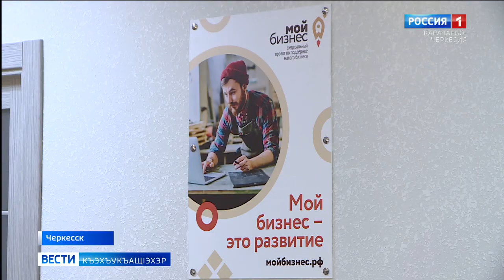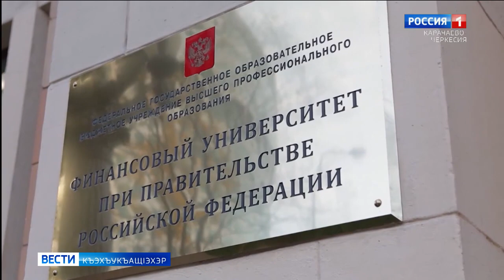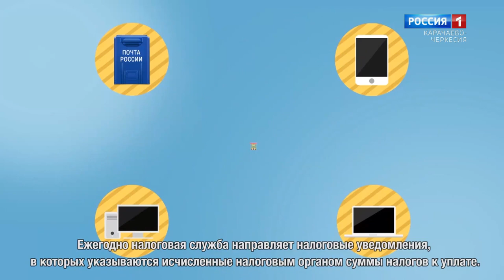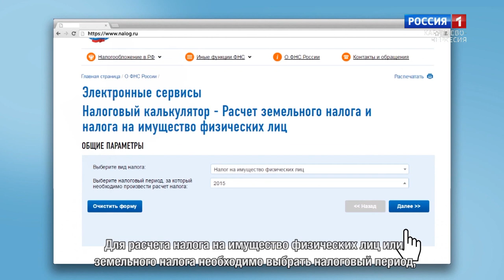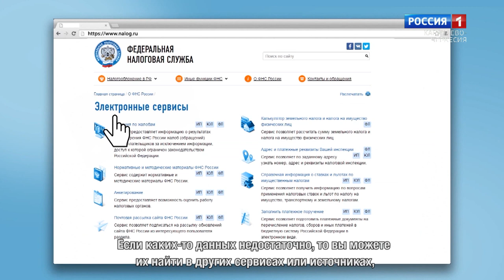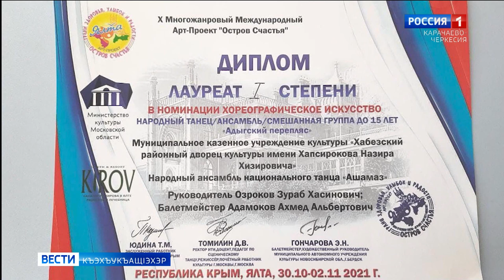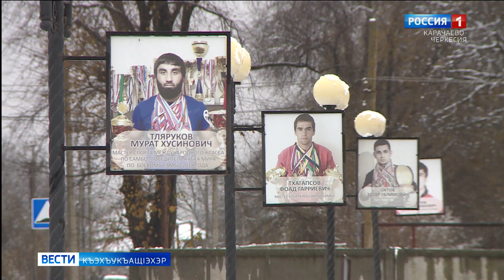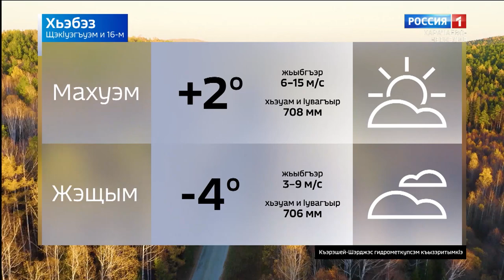Вести на черкесском языке 16.11.2021